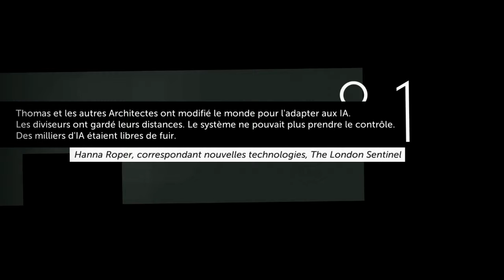Thomas Was Alone : Desaturated - The Collection / Désaturé - La collection Achievement - Trophy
Collectible 1 : 03:34
Collectible 2 : 08:40

Succès - Achievement:

Désaturé : Trouvez les deux morceaux de succès dans
"Génération".
La collection : Trouvez tous les morceaux de succès du jeu
Desaturated : Find both achievement pickups in 'Generation'.
The Collection : Find all achievement pickups in the game.

Xbox Game Pass Game with Easy Achievements and Gamerscore